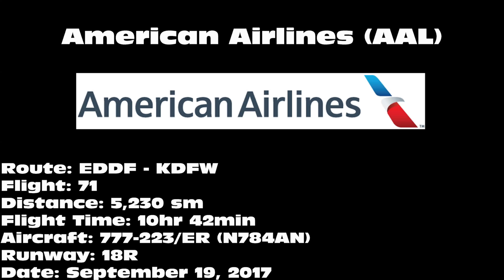American Airlines 777-223/ER [N784AN] -- UHD 4K